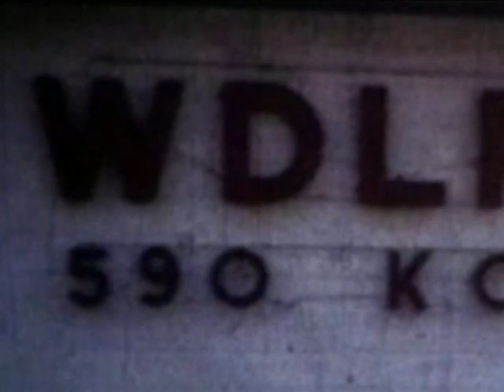WDLP 1973 mp4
This super-eight film is from 1973 and is the first film of several that I shot when I was a new DJ of radio station WDLP-590am and its incredible staff in Panama City Florida. The main event in this film is of the big promotion for the year for the station, "The WDLP Listener Appreciation Day" held at Carl Gray Park. The station had free hot dogs and boat races for the fans.
 I